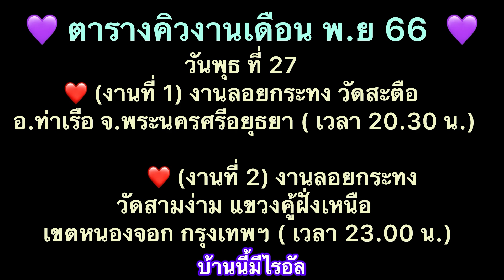ไรอัลแสดงสดเพลงที่ 11 คืนนี้เมื่อปีกลาย Terminal 21 พระราม3 19-11-66